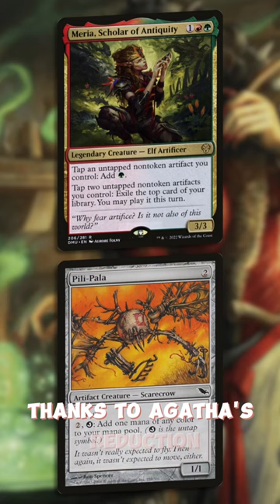Gruul’s Latest Commander SLAPS | Agatha of the Vile Cauldron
Hey… So, you found the description. That’s cool! Let me know you read this for a grand prize!